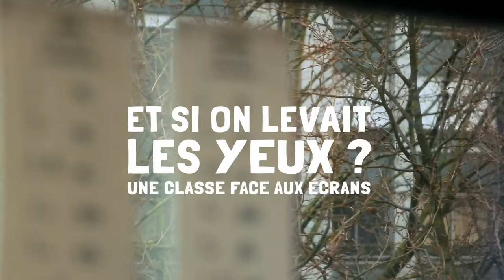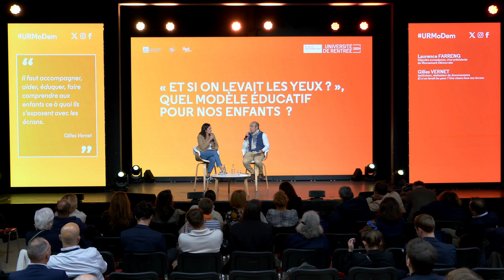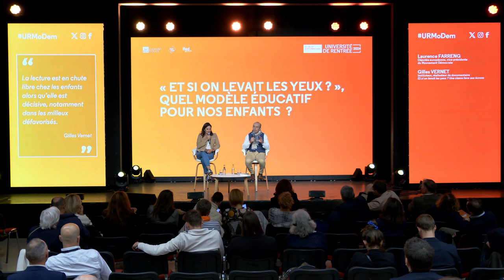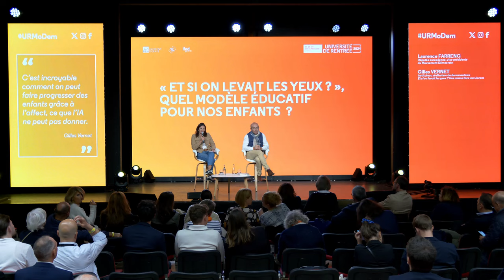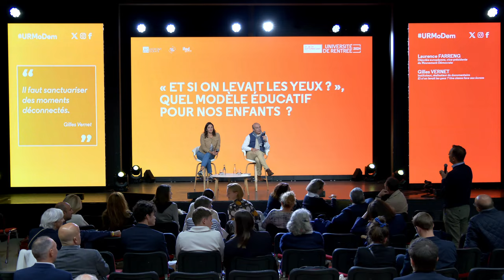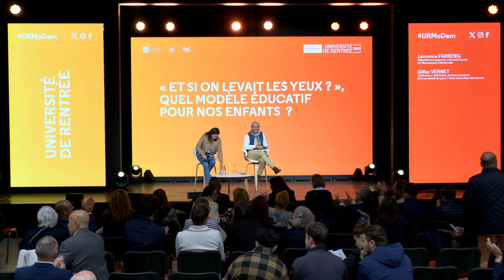UR 2024 : Dialogue : « Et si on levait les yeux ? », quel modèle éducatif pour nos enfants ?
Intervenants :

    Laurence Farreng, députée européenne, vice-présidente du Mouvement Démocrate
    Gilles Vernet, instituteur, réalisateur du documentaire Et si on levait les yeux ? Une classe face aux écrans

🔗 Pour en savoir plus, consultez l'article complet sur le site du MoDem